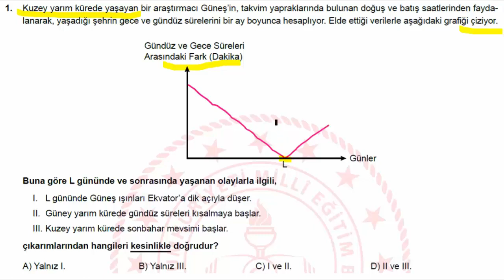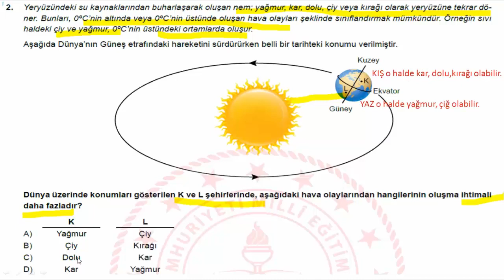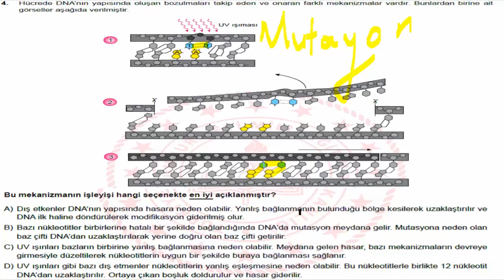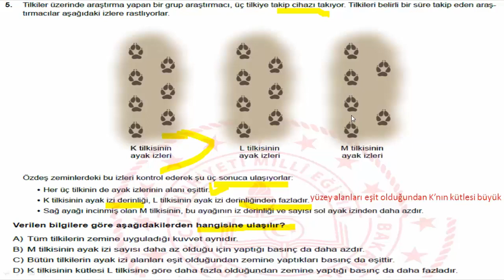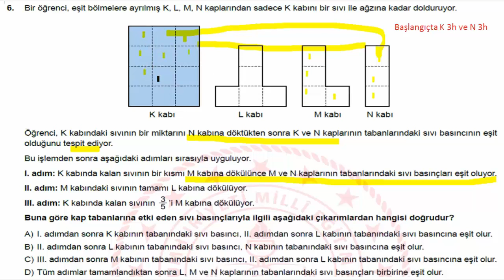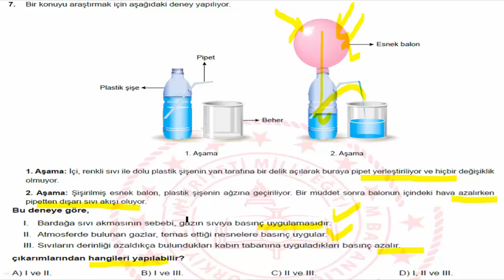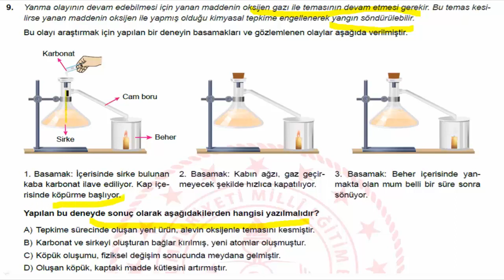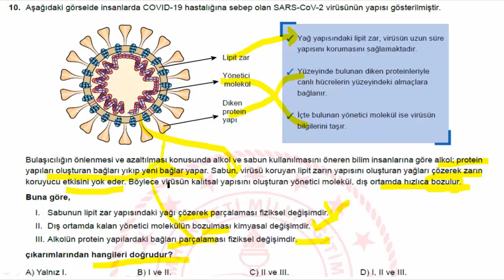MAYIS AYI FEN BİLİMLERİ ÖRNEK SORULARIN AÇIKLAMALI ÇÖZÜMLERİ LGS2020